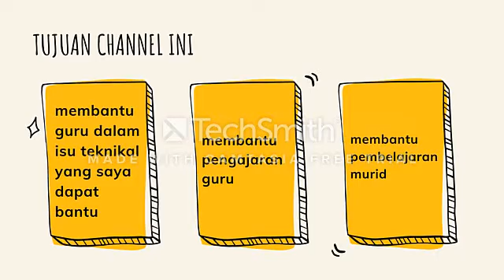selamat datang ke channel saya